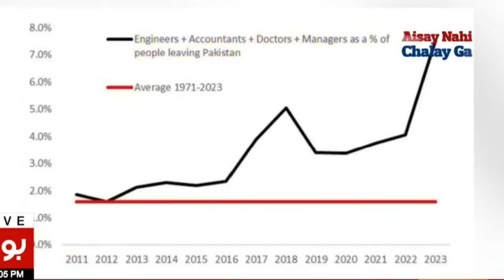Pakistan Asia Ka king hai 😃 | Fiza ki sanki